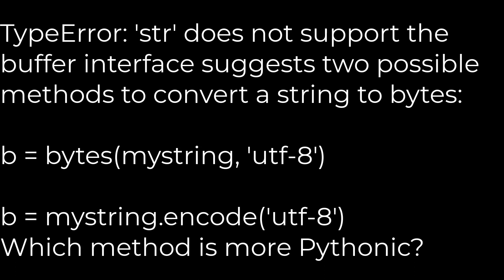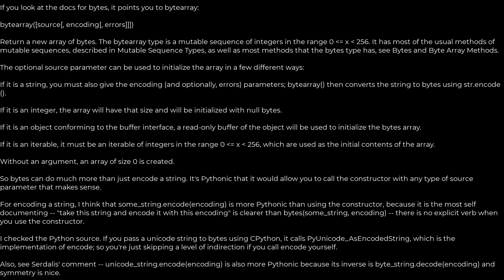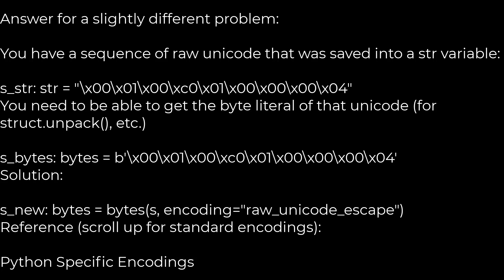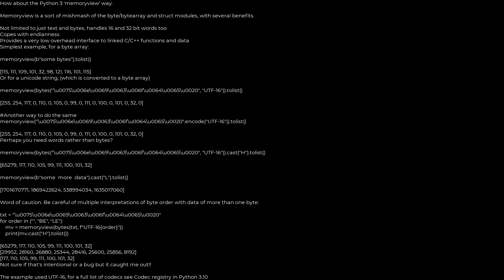Python : Best way to convert string to bytes in Python 3?(5solution)